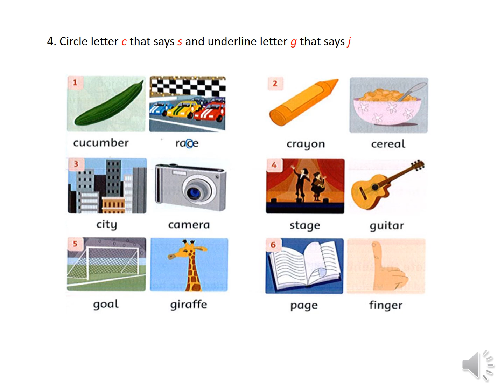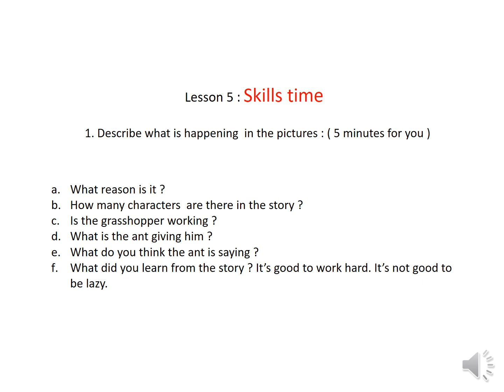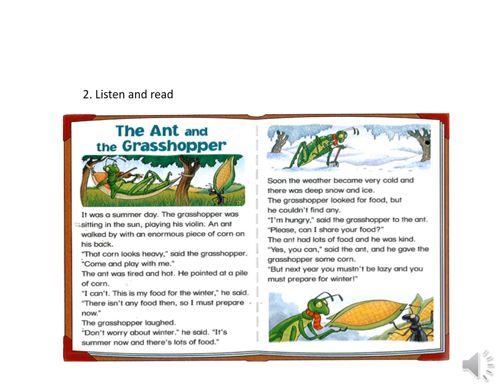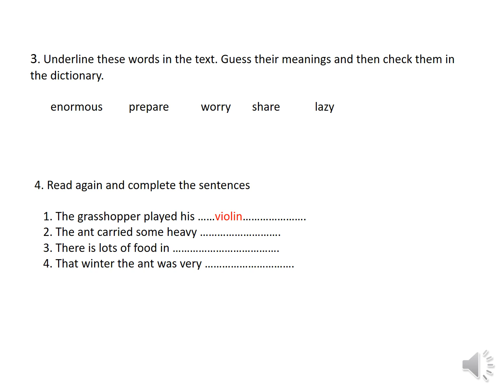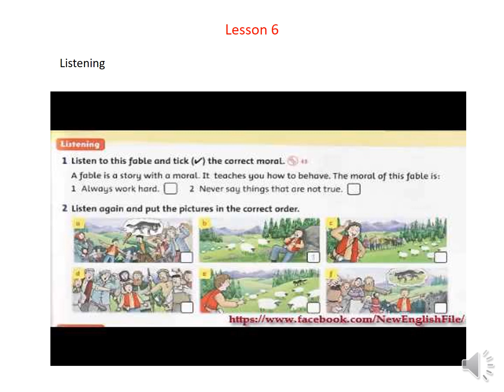Video bài dạy Tiếng Anh Lớp 5 Unit 8 Lesson 4 5 6